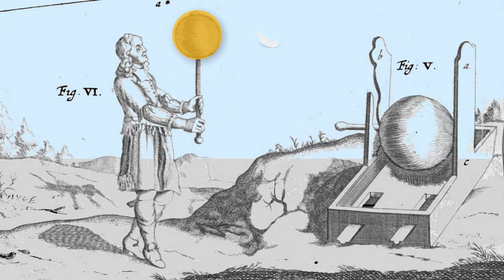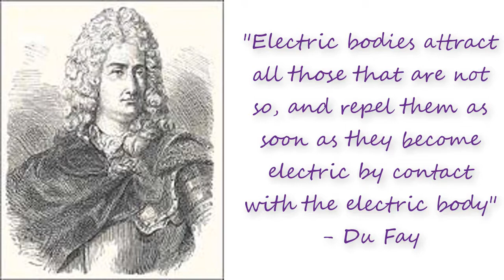How Gold Led to the (1/2 Correct) First Laws of Electricity: How Static Electricity Works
These videos tell the story of the people who discovered how electricity works.  This one is on Charles DuFay who discovered how static electricity works and that their are two types of electricity way back in 1731!

This is the fifth video in my series of "The Secret History of Electricity".  My name is Kathy and I love Physics and the strange, crazy, hidden stories behind all of our electronics and electrical theories.  These stories are historically and scientifically accurate but also funny and quirky as hell.

As usual, the music in the introduction and at the end are from the fabulous Kim Nalley.